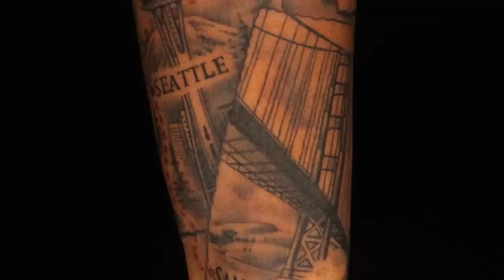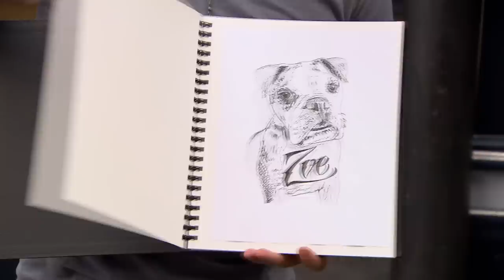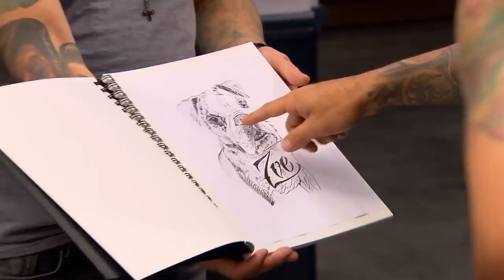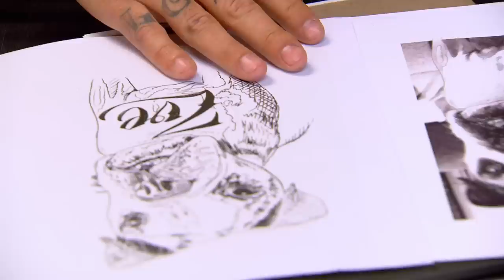Unhappy Canvases Who Came Back For Another Tattoo 🤞 Ink Master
These Ink Master canvases weren’t happy with the first tattoo they got, but that didn’t stop them from coming on the show again, hoping for a different outcome. Some liked what they eventually left with, while others left even less satisfied.